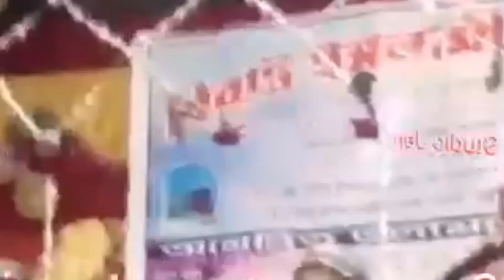ফারিনা খাতুনের ছোট্টবেলার গজল / Farina Khatun Gojol / Urdu Gojol / Live Gojol / Farina Gojol / Gojol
Viral_Gojol ফারিনা খাতুনের ছোট্টবেলার গজল / Farina Khatun Gojol / Urdu Gojol / Live Gojol / Farina Gojol / Gojol

"মুসলিম জগৎ" চ্যানেলে আপনাকে স্বাগতম। ইসলামীক গজল,ওয়াজ বা শিল্পী বুকিং বা চ্যানেলের বিষয়ে কোন অভিযোগ বা পরামর্শের জন্য যোগাযোগ করতে হলে Channel- About -এ গিয়ে যোগাযোগের বিষয়ে জানুন - দয়া করে বিনা প্রয়োজনে কল করবেন না।

ইসলামী সঙ্গীত ও নসীয়ত ভরা ওয়াজের মাধ্যমে ইসলামের বাণী সারা বিশ্বের কোনায় কোনায় পৌছে দেওয়াই এই চ্যানেলের একমাত্র উদ্দেশ্য।

গজল বা ওয়াজ এর বিষয় ভিত্তিক কোন ভুল থাকলে তার জন্য এই চ্যানেল দায়ী নহে,

SOCIAL PLATFORM

Bangla Gojol
 Bangla Islamic Gajal
বাংলা গজল
ইসলামী গজল
 New Gojol
 নতুন গজল
 মুসলিম জগত
©️ 🚫 দয়া করে এই চ্যানেলের অডিও বা ভিডিও কপি করবেন না 🚫 ©️ গজল জগৎ
Gojol Jagat